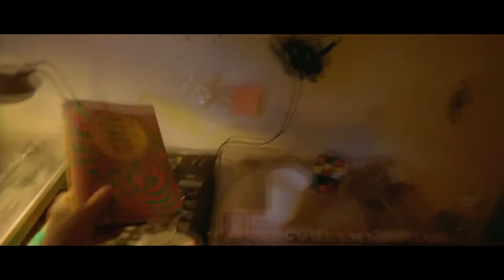Morgan Buisson - Love of her knife (Music Video)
Footage: Enter the Void (2009) directed by Gaspar Noé.